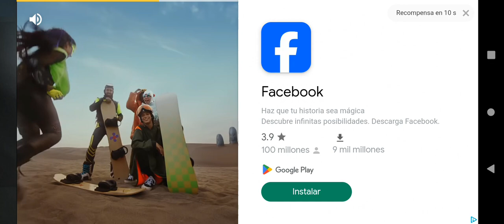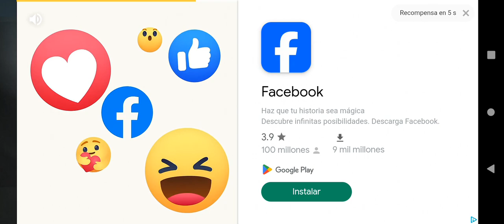jugar otro rato